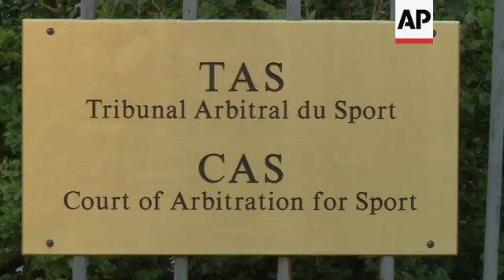Reax at start of landmark case at sports tribunal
(18 Feb 2019) Outside the Court of Arbitration for Sport (CAS) in Lausanne on Monday, leading figureheads in the sporting world commented on the landmark case that will challenge science and gender politics.
Caster Semenya, the two-time Olympic 800-meter champion from South Africa didn't take questions as she arrived at CAS.
The International Association of Athletics Federations has proposed eligibility rules for hyperandrogenic athletes that Semenya wants to overturn.
IAAF President Sebastian Coe told reporters on his way in to the building on Monday, "the core value for the IAAF is the empowerment of girls and women through athletics."
"The regulations that we are introducing are there to protect the sanctity of fair and open competition," he said.
A scheduled five-day appeal case is among the longest ever heard by CAS.
The IAAF wants to require women with naturally elevated testosterone to lower their levels by medication before being allowed to compete in world-class races from 400 meters to one mile.